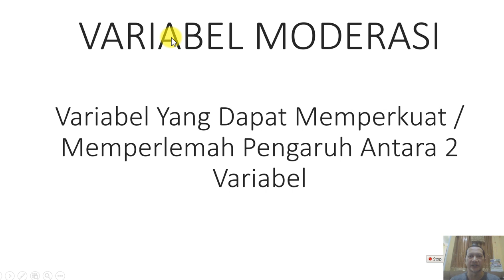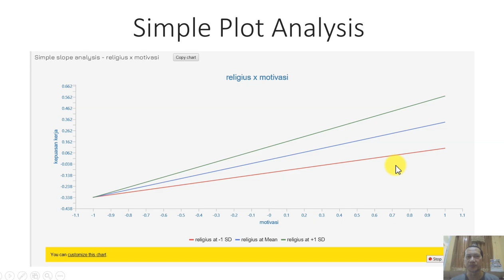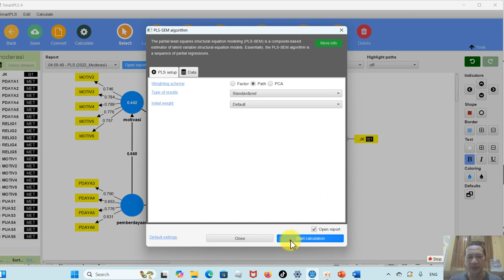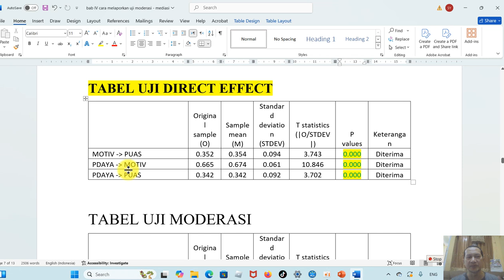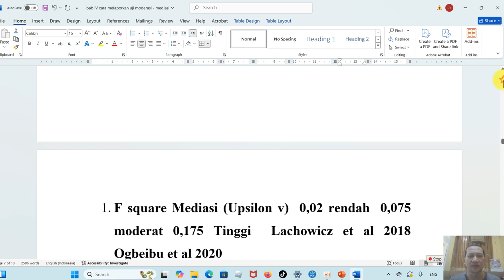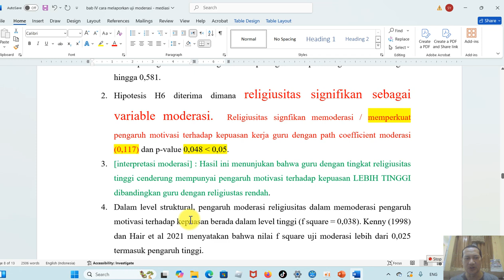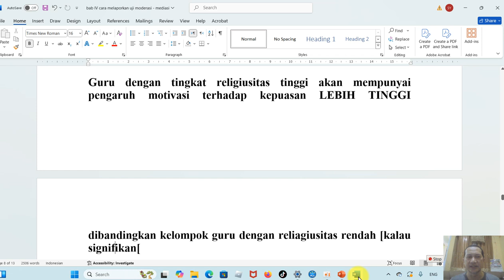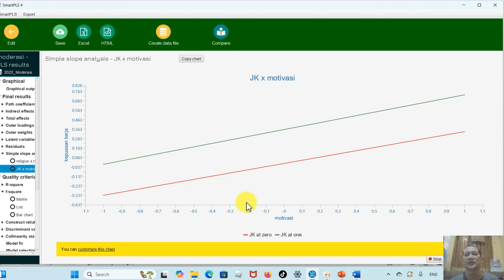SMARTPLS 4: UJI MODERASI DAN CARA MEMBUAT LAPORANNYA (LANGSUNG PAHAM)